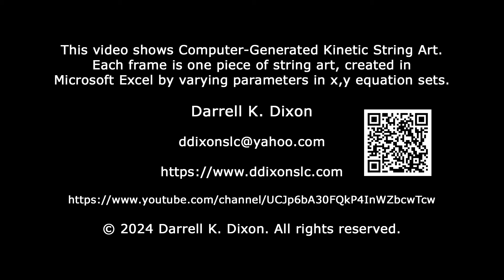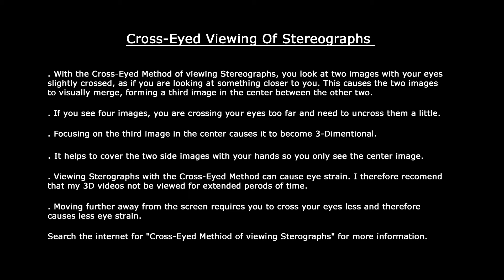3D Mandala-A Symmetrical Morph With Rotation, Patterns 33-34-33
This video is Computer-Generated Kinetic String Art. It shows 3-Dimentional symmetrical morphing of Mandala-A string art patterns 33 and 34 out of 0-35.

The video starts with the front side of pattern 33 displayed. The pattern rotates 180 degrees displaying the back side of pattern 33. The back side of pattern 33 morphs to the back side of pattern 34, which rotates 180 to display the front side of pattern 34. The front side of pattern 34 morphs back to the front side of pattern 33.

Each frame of this video is one piece of string art, created in Microsoft Excel by varying parameters in the x,y equation sets for the circles.

In conjunction with LottMultimedia, designs from my videos are available on over 90 products at RedBubble: